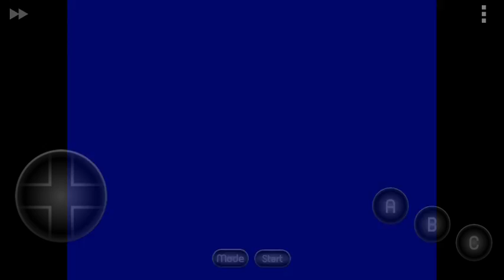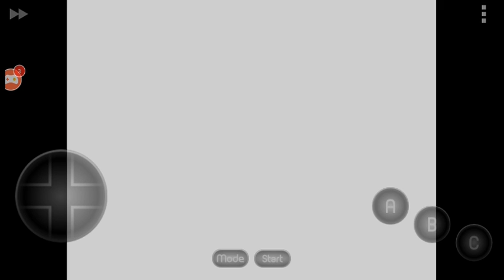sonic moderno no sonic 3